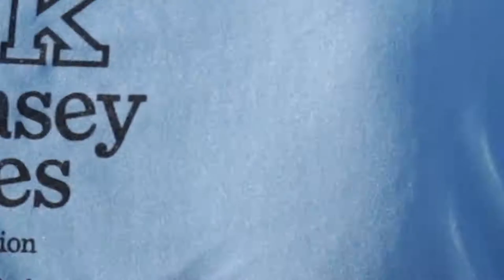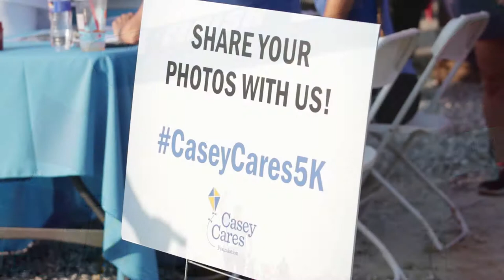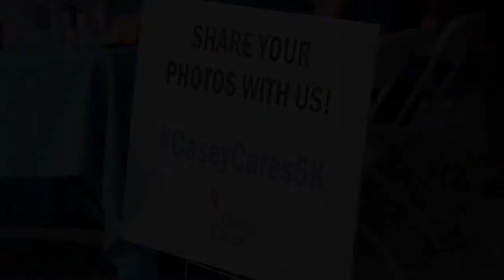Casey Cares 5K 2019 - Port Covington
What a great turn out for this year’s 5K! Endless thanks to the hundreds of supporters who came out to celebrate and participate in our 10th year of racing! With our new waterfront location, South Point at Port Covington, it was definitely one for the books!

As always, all proceeds from the race will fund a number of incredible programs for our kiddos, providing lasting memories to both critically ill children and their families.

Shout out to our top fundraiser Laura Hatcher, as well as our top fundraising team, TESSCO.

Congrats to Shannon Dooley and Sherry Stick, who placed first overall!

Video credit: Marquis Perry of Perry Commercials